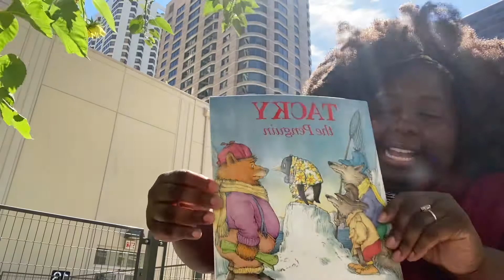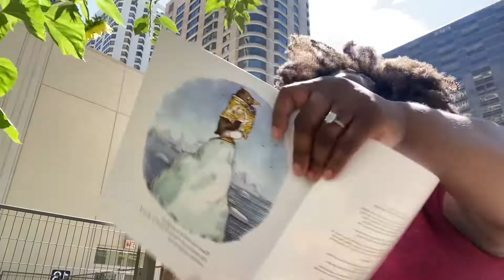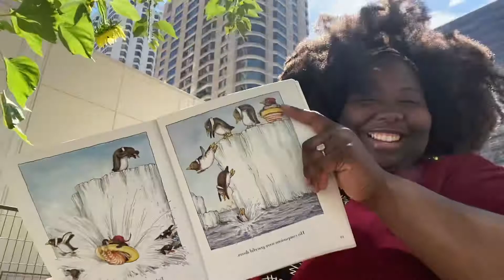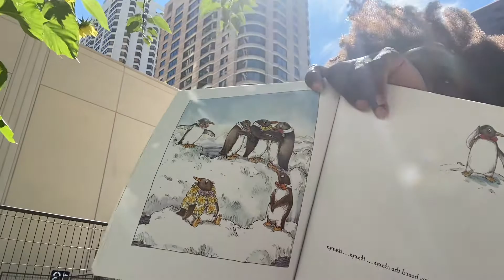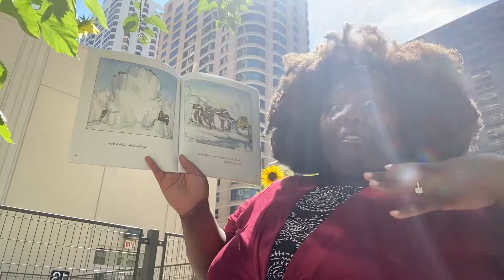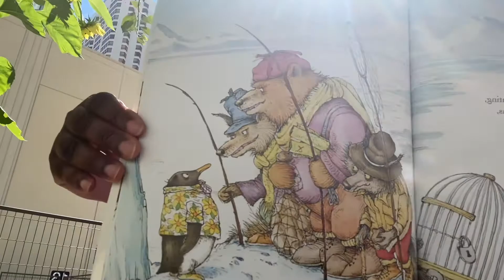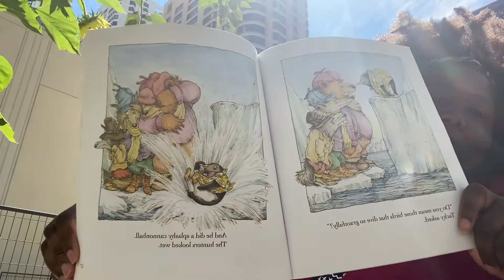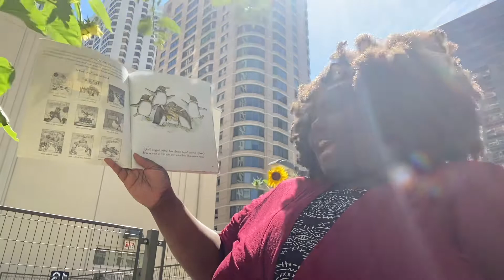Tacky the Penguin By: Helen Lester